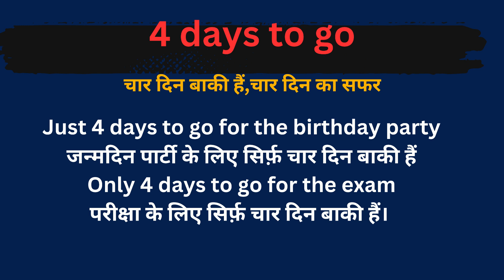4 Days To Go Meaning in Hindi /4 Days To Go का अर्थ या मतलब क्या होता है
4 Days To Go meaning in Hindi
4 Days To Go का अर्थ या मतलब क्या होता है
4 Days To Go Matlab kya Hota hai
4 Days To Go Hindi Meaning
4 Days To Go explained in detail